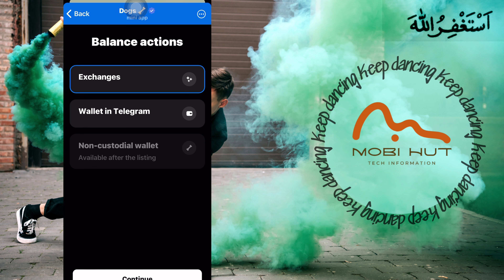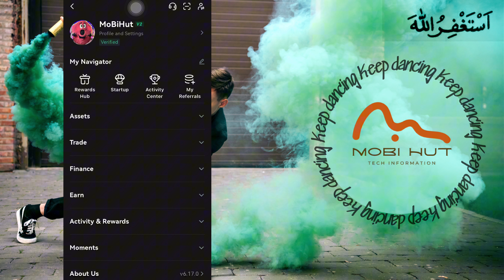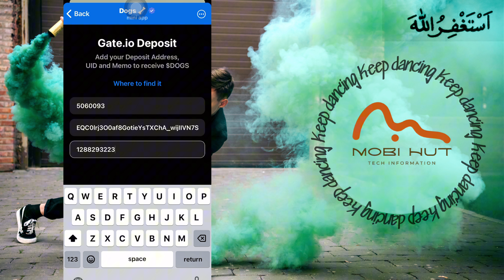Dogs Withdraw To Gate.io Exchange With 100% Cashback | Dogs coin listed on gate.io exchange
Exciting News for Crypto & Dog Lovers! 🐾 In this video, we dive into the latest buzz: Dogs are withdrawing to Gate.io Exchange with a fantastic 100% cashback offer! Discover how this incredible deal can benefit you and your furry friends in the crypto world. Don’t miss out on this golden opportunity—watch now to learn more!

Hurry Up ! Join my Team

Likee Video